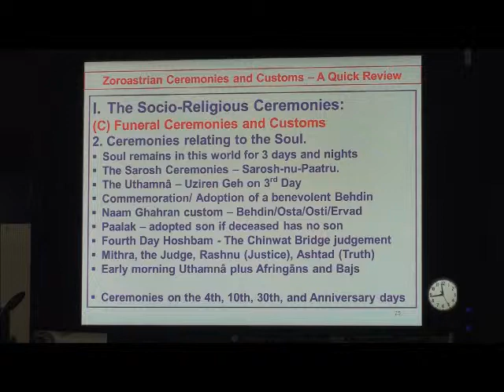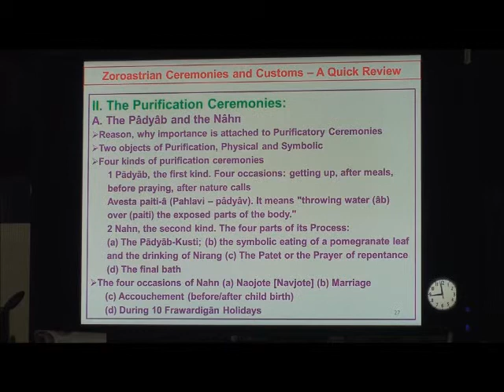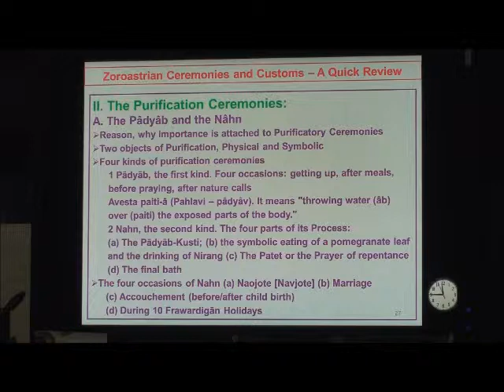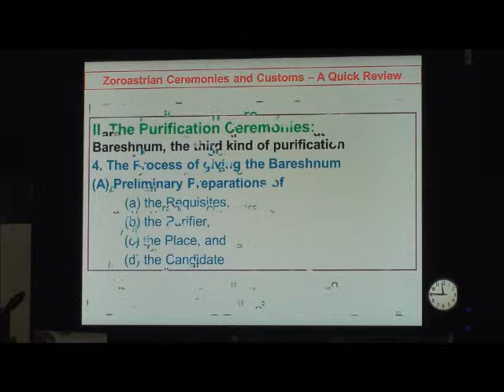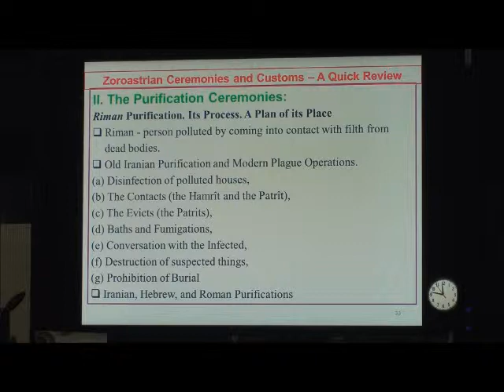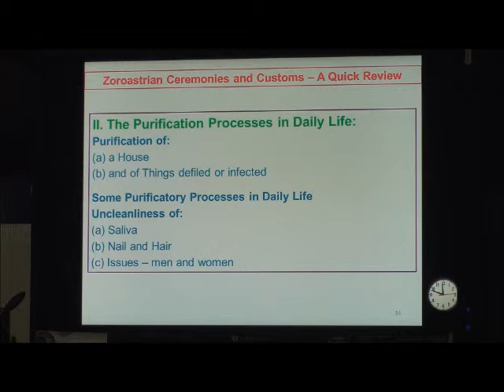20120122 All NA Z Tele Class 6 of 10.wmv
These 10 files are for the All NA Z Tele Class on Zoroastrian Ceremonies conducted by Ervad Soli P. Dastur on January 22nd 2012. This is the 6th segment of 10.